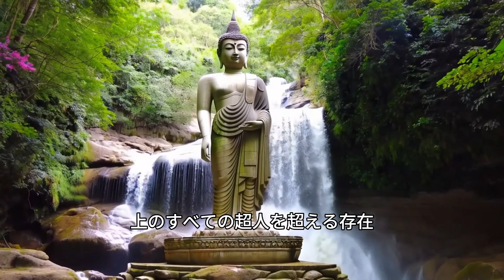【ブッダの教え】シッダールタ・ゴータマがブッダになる前夜に何が起こったのか？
【ブッダの教え】シッダールタ・ゴータマがブッダになる前夜に何が起こったのか？# 仏教